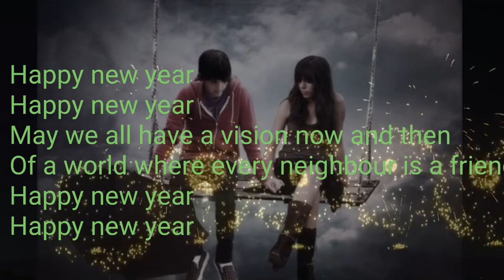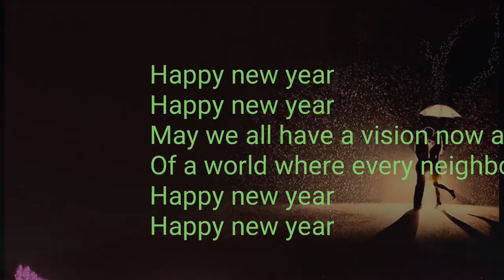happy new year whatsapp status video 2019 Full HD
Traditional mekhela sador design,Assamese dresse,Assamese Mekhela chadar

Best bridal dress collection / Assamese mekhela chador for brideAssamese mekhla Chadar design

In this video I amsharing 4 different Mekhela Saador

Mekhela Saador is the traditional Dress

Assamese women. It looks same like sarree after wearing

. it includes Blouse, A saador/chadar & a Mekhela which is

 a cylindrical skirt worn like a skirt.  Mekhela sador,
hiTraditional Dresses,Assamese dresse,Assamese Mekhela chadar
📓 Best Assamese bridal 👗 collection / Assamese mekhela chador for 👰
The original Assamese mekhla drape 😄 in the Bihu dance has the pleats of the skirt 😀 👉 instead of 👈 and the chador has a 👰 of triangular pleats 🔛 the 🔚 that's tucked into the skirt; 👁 this 📼 to 🎓 how to Saree tying is all about following the traditions yet ⚗ with different permutations of it!
TIP Best Assamese bridal 👗 collection / Assamese mekhela chador for 👰
How to make a Mekhla-Chador from a Saree: if 😀 🈶 a traditional 👁 👴 saree in 🕸 or banarasi with elaborate 🎌 and 6-yards long, 😀 can ✂️ out about 2½ meters of the saree from the non-pallu 🔚, to make the cylindrical shaped mekhla skirt (👁 in the 📼 how it 👁.) The remainder of the saree (about 3m of fabric) from the pallu 🔚, which is the ⚜ part of the saree can be used as the mekhla chado

traditional wear, Mekhela chador lookbook, Mekhela

Chador Ideas, assamese dress, axomiya xajpaar, axomiya

kapur, অসমীয়া সাজ পার , অসমীয়া কাপুৰ, মেখেলা চাদৰ

আইডিয়া , মেখেলা চাদৰ ডিজাইন, চাদৰ মেখেলা, Chador

mekhela, sador mekhela, saador mekhela, assamese dress, designer mekhela sador, mekheka Chador design,

Chador mekhela design, axomiya haajpar, axomiya

poridhan, axomiya tholua haajpar, axomiya kapur kani,

axomiya chadar mekhela, chador mekhal, saaador mekhela, mekhela kapur, axomiya bostro poridhan

,mekhela chador designs, designer mekhela chador,

varieties mekhela chador, casual mekhela chador, casual

functions mekhela chador, cotton mekhela chador,

Traditional dress of assam Online sadar mekhela The

contents shown in the video are taken from seller

websites. Interested person can refer to the seller

websites for purchasing at your own risk. Our channel's

concern is limited upto showing the contents, beyond that

 we have no responsibility. Product availability is dependent on the stock. Thanks.

I have included the makeup , outfit, hairstyle and jewelry. Products used for make-up: * moisturizer : joves moisturizer * primer : l'Oreal primer * foundation

silk Beautifal # including very beautiful

gorgeous pure Assam Silk Makhel Sadie

চিলক‍‌‌‌‌‌‌ কেচা পাট মুখা পাট খাচী ঘীচা এবি বোৱা জোৰা কৰা পাৰী

লঘোৰা কৰিশন। শুৱালকুচি বোনাবসী মৰি ড়িজাইনিৰ আৰু বিভিন্ন
NOTE
The original Assamese mekhla drape like in the Bihu

dance has the pleats of the skirt facing right instead of left

and the chador has a couple of triangular pleats on the

 end that's tucked into the skirt; watch this video to learn

how to do Saree tying is all about following the traditions yet experimenting with different permutations of it!

TIP
How to make a Mekhla-Chador from a Saree: if you have a

 traditional looking old saree in silk or banarasi with

elaborate borders and 6-yards long, you can cut out about 2½ meters of the saree from the non-pallu end, to make

the cylindrical shaped mekhla skirt (see in the video how it looks). The remainder of the saree (about 3m of fabric)

from the pallu end, which is the decorative part of the saree can be used as the mekhla chador or dupatta. Of

 ধৰণৰ মেখেলা চাদৰ অতি কম মূলত। পোৱাৰ য়ায়